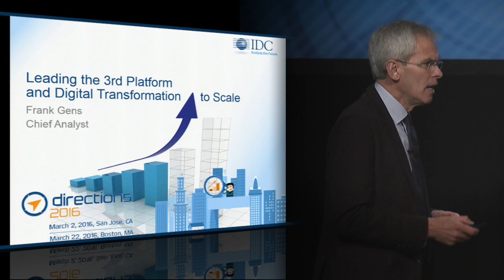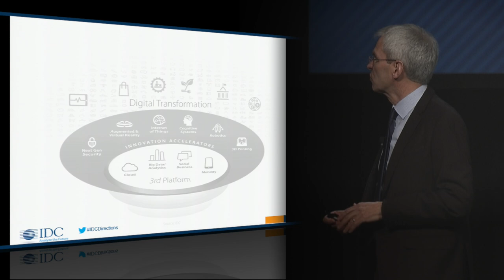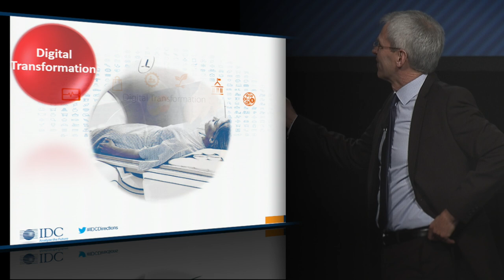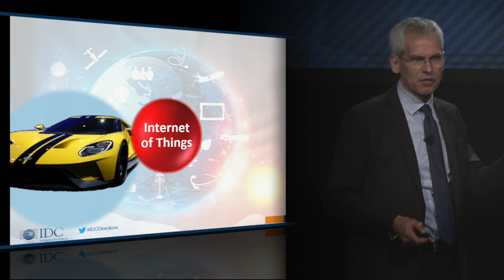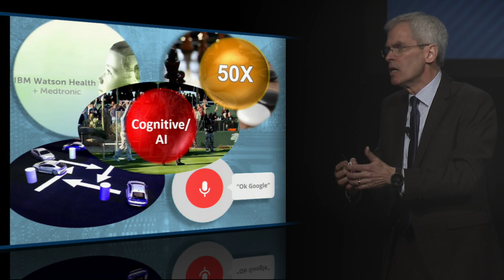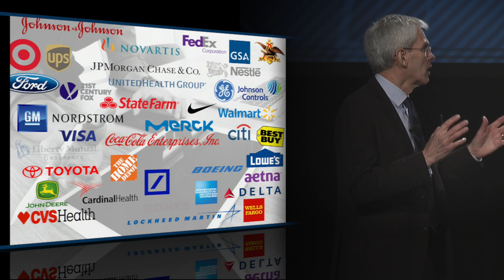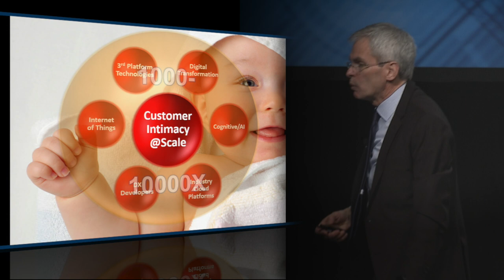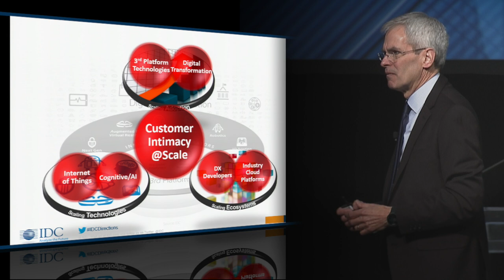IDC Directions 2016 - Frank Gens keynote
Frank Gens is IDC's Senior Vice President and Chief Analyst. * This video is from IDC's US Directions 2016 event.
Save the date and join us for Directions 2017 - February 28 in Santa Clara and March 8 in Boston.